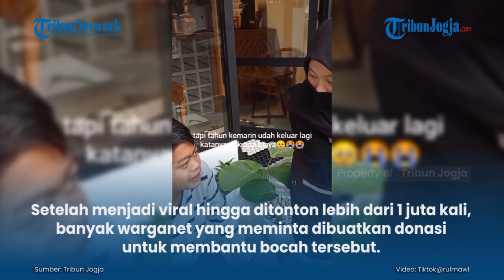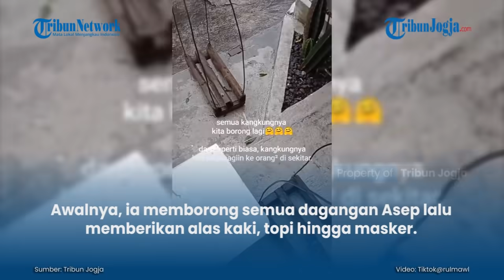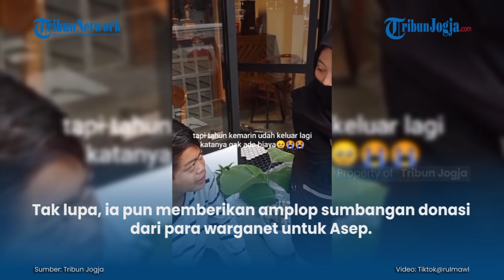BOCAH NYEKER JUALAN KANGKUNG NANGIS DAPAT BANTUAN WARGANET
Cerita tersebut terekam dalam video yang diunggah oleh akun TikTok @rulmawl pada Kamis (21/1/2021) lalu.

Setelah menjadi viral hingga ditonton lebih dari 1 juta kali, banyak warganet yang meminta dibuatkan donasi untuk membantu bocah tersebut. Akhirnya, pengunggah bernama Ruli Maulida pun membuka donasi untuk diberikan kepada bocah bernama Asep itu...